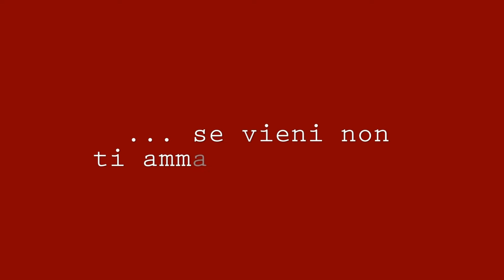Lucignolo VS Barbaro - Spot II mostra fotografica Di Ariano Irpino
Spot della mostra fotografica di Ariano II edizione.La mostra accoglierà quest'anno foto, video e cortometraggi dei ragazzi di Ariano e non.
Ironicamente invita la gente ad avvicinarsi alla fotografia e alla creatività visiva con lo slogan ...SE VENITE NON VI AMMAZZIAMO MICA?!